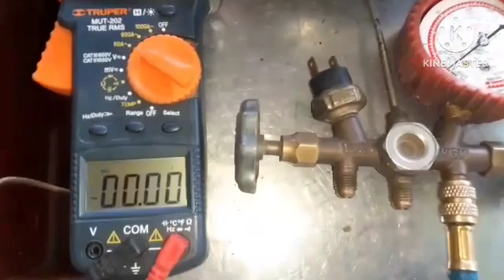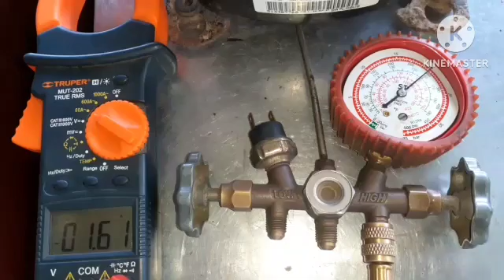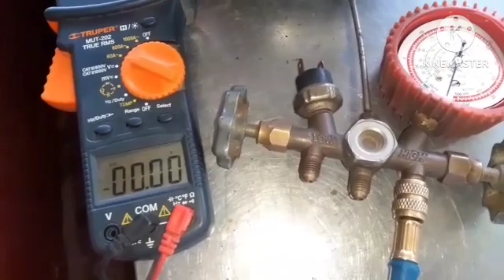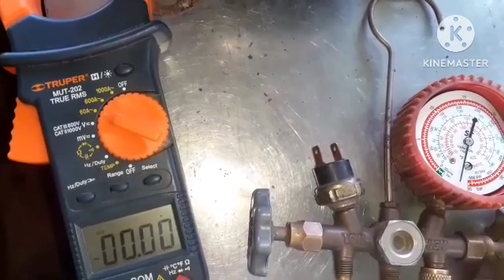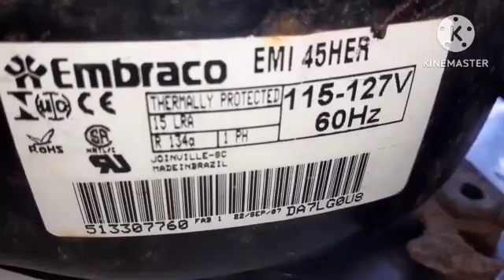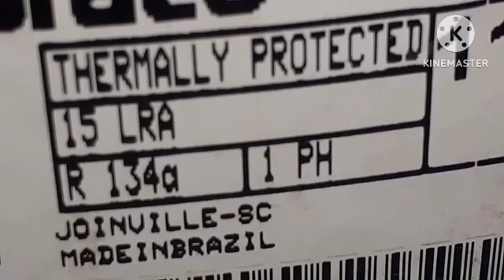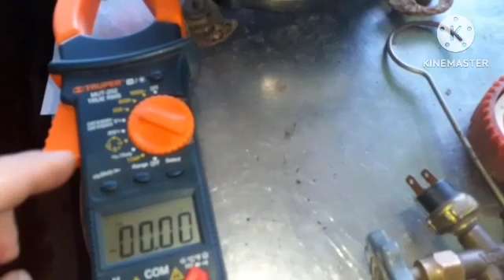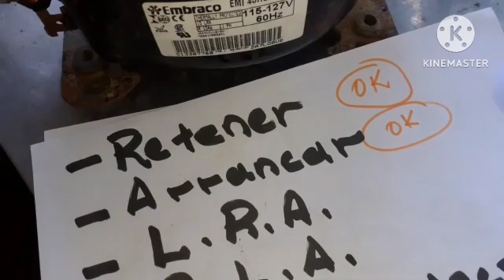☆Pruebas de motocompresor de uso para reinstalarlo☆